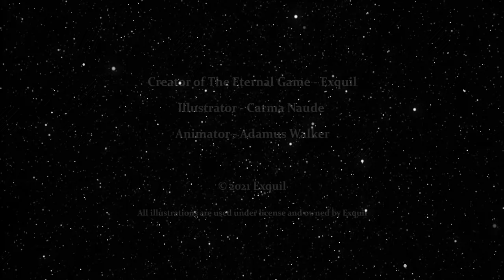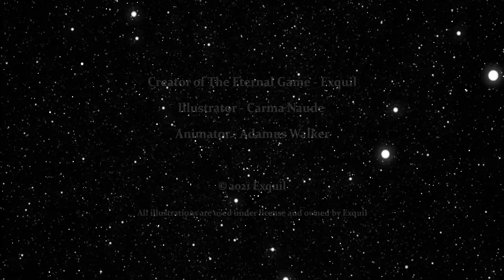Sacred Geometry of The Eternal Game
Illustrations and their meanings available in The Eternal Game Card Set. The campaign launches on 1 March 2021 to secure your copy.  Exquil sent you.

For everyone involved in the conspiracy of The Eternal Game, there is a card, for every card, there are an associated constellation and sacred geometry symbol.

Here is your opportunity to be hypnotized by the constellations morphing into their sacred geometry.
Also available to order as temporary tattoos!

All wonderful designs by Carme Naude based on the card illustrations by Maham Aziz, designed by Exquil. Video animated by the wonderful Adamus Walker.

Oh, and the order of the illustrations are:

0 The Eternal Game logo
1 Circle of Judges
2 Traders
3 Collectors
4 Burden Bearer
5 The Akashik
6 Protector (z)
7 Hunters
8 Crows (y)
9 Owls (z)
10 Mystagogue
11 Nephilem
12 The Equation
13 God's Grace